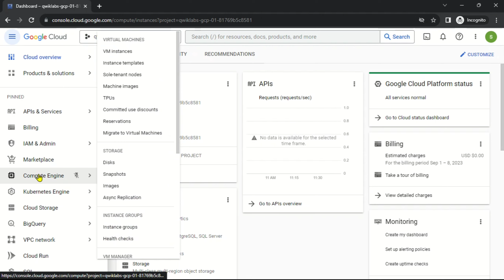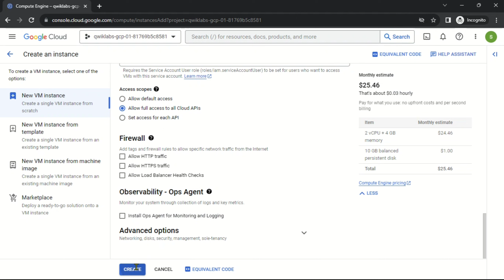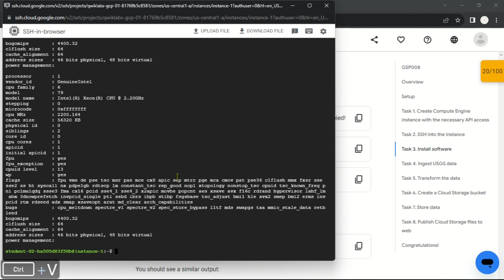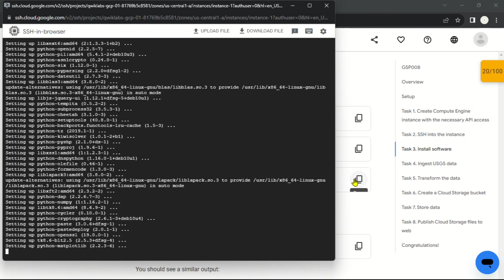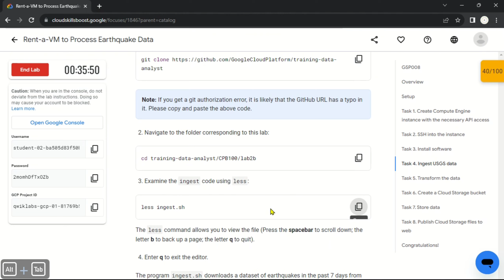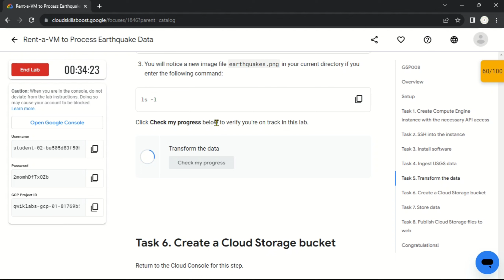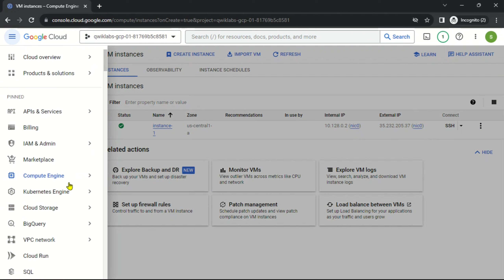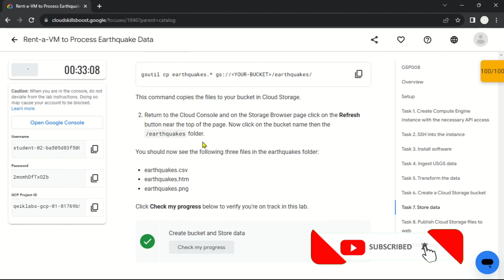Rent-a-VM to Process Earthquake Data | GSP008 | Solution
LAB NAME: Rent-a-VM to Process Earthquake Data